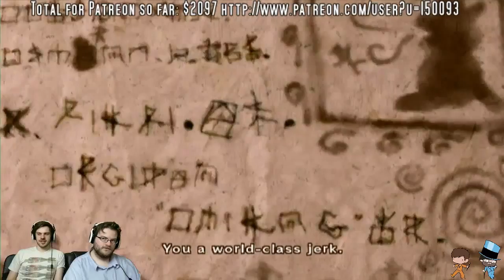live user philandspencer 1400108178